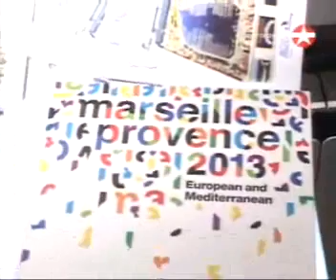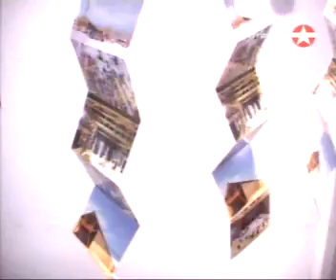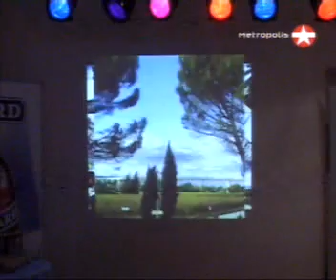6.12.2013. TV Metropolis Downtown Nedelja francuske kulture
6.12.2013. TV Metropolis Downtown Nedelja francuske kulture